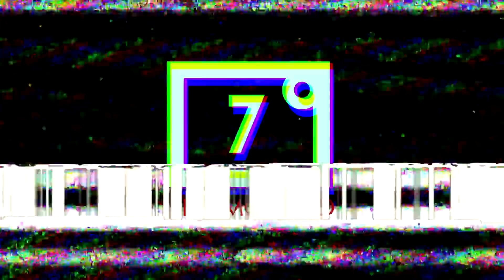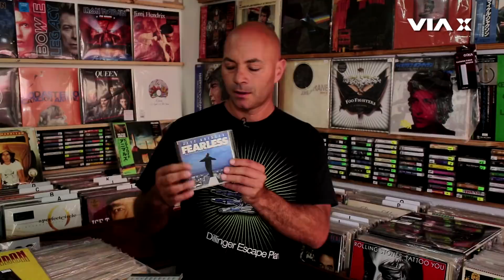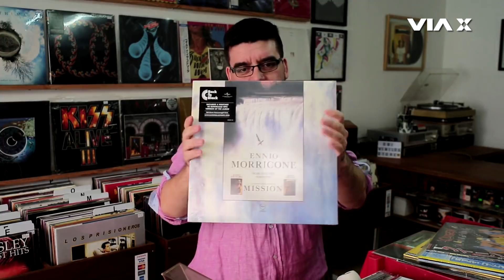Las bandas sonoras de nuestras vidas en 7mo Vicio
¿Qué sería de las películas sin una banda sonora o soundtrack? En este programa recopilamos los grandes momentos donde la música en una película nos puso los pelos de punta y se quedaría por siempre en nuestra memoria, testimonios nos cuentan su vinculación emocional con muchas escenas y también responden un Test para saber cuántas canciones logran reconocer.